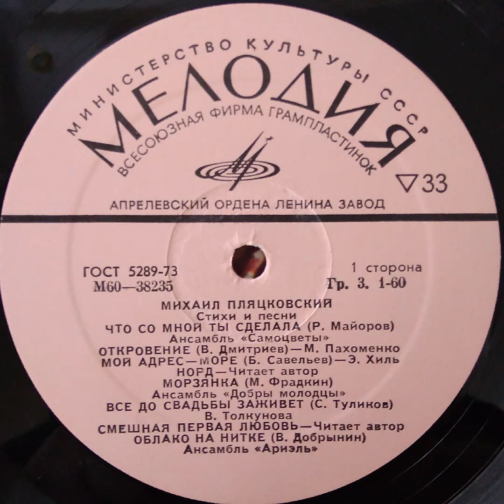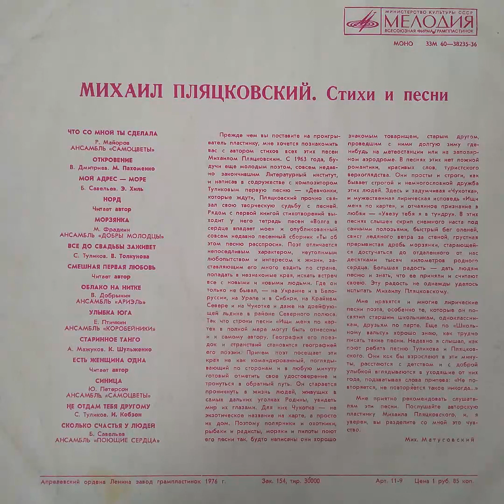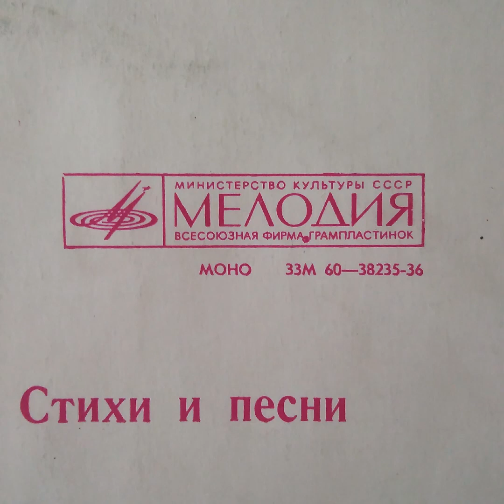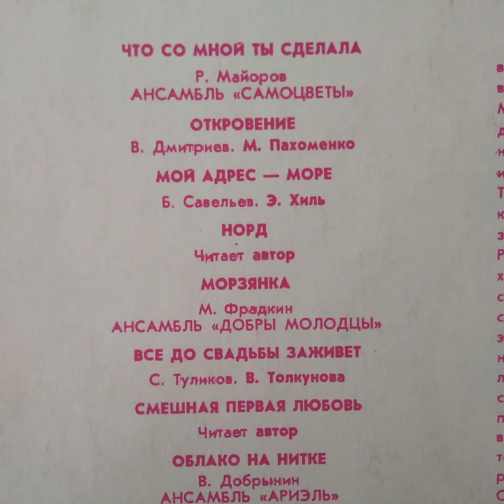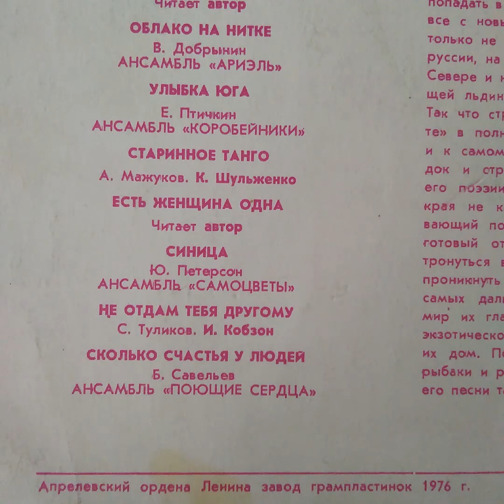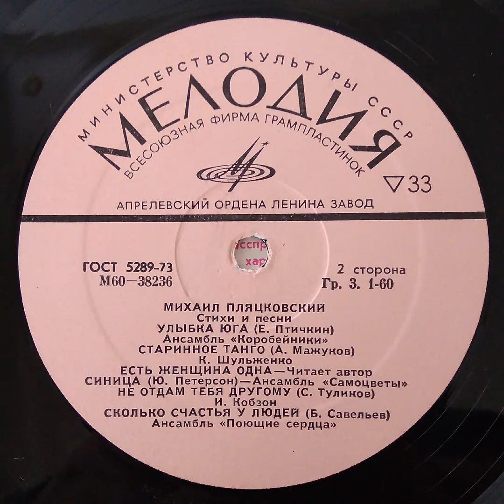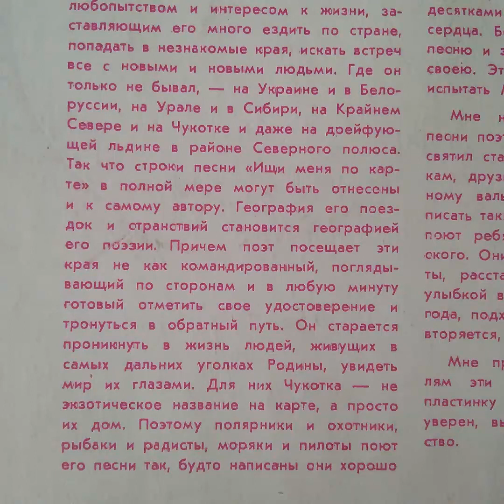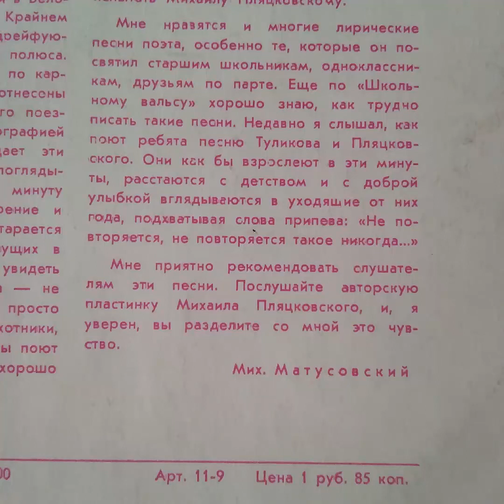Михаил Пляцковский. Стихи и песни. Мелодия 33М 60-38235-36. Винил.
Трек-лист
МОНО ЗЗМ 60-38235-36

МИХАИЛ ПЛЯЦКОВСКИЙ. Стихи и песни

1 сторона
00:00 ЧТО СО МНОЙ ТЫ СДЕЛАЛА
Р. Майоров
АНСАМБЛЬ «САМОЦВЕТЫ»

03:30 ОТКРОВЕНИЕ
В. Дмитриев. М. Пахоменко

06:50 МОЙ АДРЕС — МОРЕ
Б. Савельев. Э. Хиль

09:51 НОРД
Читает автор

10:55 МОРЗЯНКА
М. Фрадкин
АНСАМБЛЬ «ДОБРЫ МОЛОДЦЫ»

14:52 ВСЕ ДО СВАДЬБЫ ЗАЖИВЕТ
С. Туликов. В. Толкунова

17:12 СМЕШНАЯ ПЕРВАЯ ЛЮБОВЬ
Читает автор

18:32 ОБЛАКО НА НИТКЕ
В. Добрынин
АНСАМБЛЬ «АРИЭЛЬ»

2 сторона
21:16 УЛЫБКА ЮГА
Е. Птичиин
АНСАМБЛЬ «КОРОБЕЙНИКИ»

23:57 СТАРИННОЕ ТАНГО
А. Мажуков. К. Шульженко

27:33 ЕСТЬ ЖЕНЩИНА ОДНА
Читает автор

28:21 СИНИЦА
Ю. Петерсон
АНСАМБЛЬ «САМОЦВЕТЫ»

32:11 НЕ ОТДАМ ТЕБЯ ДРУГОМУ
С. Туликов. И. Кобзон

37:15 СКОЛЬКО СЧАСТЬЯ У ЛЮДЕЙ
Б. Савельев
АНСАМБЛЬ «ПОЮЩИЕ СЕРДЦА»

  Прежде чем вы поставите на проигры-
ватель пластинку, мне хочется познакомить
вас с автором стихов всех этих песен
Михаилом Пляцковским. С 1963 года, бу-
дучи еще молодым поэтом, совсем недав-
но закончившим Литературный институт,
и написав в содружестве с композитором
Туликовым первую песню — «Девчонки,
которые ждут», Пляцковский прочно свя-
зал свою творческую судьбу с песней.
Рядом с первой книгой стихотворений вы-
ходит у него тетрадь песен «Волга в
сердце впадает мое» и опубликованный
совсем недавно песенный сборник «Ты об
этом песню расспроси». Поэт отличается
непоседливым характером, неутолимым
любопытством и интересом к жизни, за-
ставляющим его много ездить по стране,
попадать в незнакомые края, искать встреч
все с новыми и новыми людьми. Где он
только не бывал, — на Украине и в Бело-
руссии, на Урале и в Сибири, на Крайнем
Севере и на Чукотке и даже на дрейфую-
щей льдине в районе Северного полюса.
Тек что строки песни «Ищи меня по кар-
те» в полной мере могут быть отнесены
и к самому автору. География его поез-
док и странствий становится географией
его поэзии. Причем поэт посещает эти
края не как командированный, погляды-
вающий по сторонам и в любую минуту
готовый отметить свое удостоверение и
тронуться в обратный путь. Он старается
проникнуть в жизнь людей, живущих в
самых дальних уголках Родины, увидеть
мир их глазами. Для них Чукотка — не
экзотическое название на карте, а просто
их дом. Поэтому полярники и охотники,
рыбаки и радисты, моряки и пилоты поют
его песни так, будто написаны они хорошо
знакомым товарищем, старым другом,
проведшим с ними долгую зиму где-
нибудь на метеостанции или на заполяр-
ном аэродроме. В песнях этих нет ложной
романтики, красивых слов, туристского
верхоглядства. Они просты и строги, как
бывает строгой и немногословной дружба
этих людей. Здесь и задумчивая «Чукотка»,
и мужественная лирическая исповедь «Ищи
меня по карте», и отчаянное признание в
любви — «Увезу тебя я в тундру». В этих
песнях слышен скрип снежного наста под
санными полозьями, быстрый бег оленей,
свист ледяного ветра за стеной, грустная
прерывистая дробь морзянки, старающей-
ся достучаться до отдаленного от нас
десятками тысяч километров родного
сердца. Большая радость — дать людям
песню и знать, что ее приняли и считают
своею. Эту радость не однажды удалось
испытать Михаилу Пляцковскому.
  Мне нравятся и многие лирические
песни поэта, особенно те, которые он по-
святил старшим школьникам, одноклассни-
кам, друзьям по парте. Еще по «Школь-
ному вальсу» хорошо знаю, как трудно
писать такие песни. Недавно я слышал, как
поют ребята песню Туликова и Пляцков-
ского. Они как бы взрослеют в эти мину-
ты, расстаются с детством и с доброй
улыбкой вглядываются в уходящие от них
года, подхватывая слова припева: «Не по-
вторяется, не повторяется такое никогда...»
Мне приятно рекомендовать слушате-
лям эти песни. Послушайте авторскую
пластинку Михаила Пляцковского, и, я
уверен, вы разделите со мной это чув-
ство.
Мих. Матусовский

Апрелевский ордена Ленина завод грампластинок 1976 г.

Зак. 154, тир. 30000

Арт. 11-9 Цена 1 руб. 85 коп.